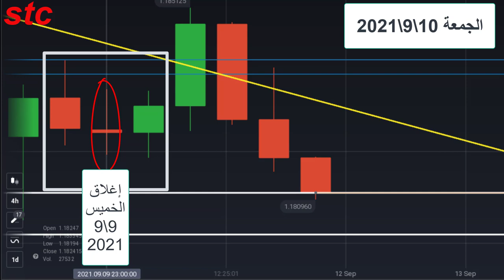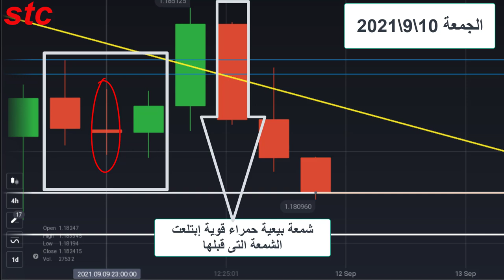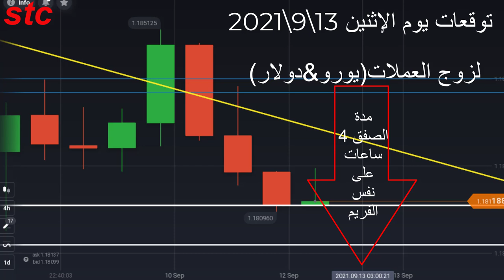الحلقة التاسعة_تحليل يوم الجمعة 10\9\2021 مع توقعات بداية فتح السوق _يوم الإثنين 13\9\2021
نتعرف كيف كانت نهاية الإسبوع مع التوقعات المبدئية لبداية يوم الإثنين 13\9\2021